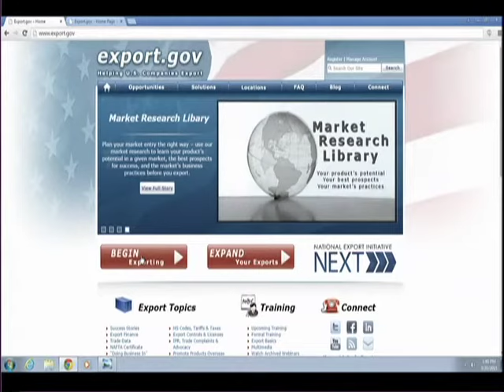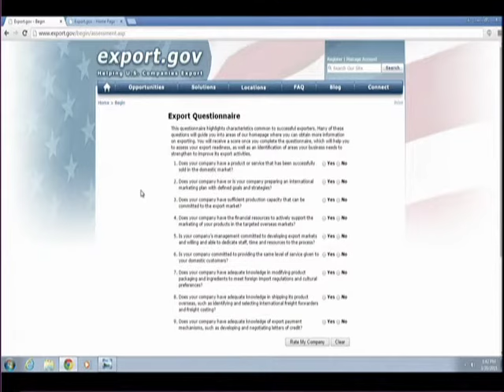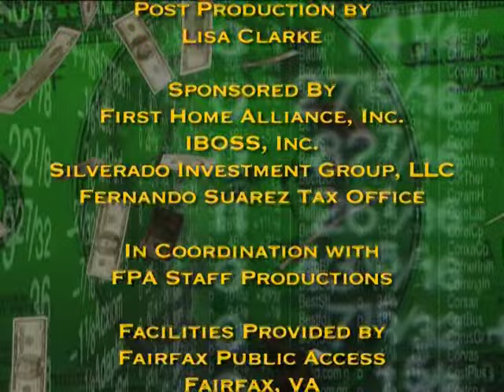Exploring the Basics of Exporting and Learning More about SBA (Part 2)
00111 Skills to Pay the Bills Pt 2 - Exploring the Basics of Exporting and Learning More about SBA

Tia Young hosts William "Bill" Houck, SBA/Regional Manager, Office of International Trade, Export Solutions Group Mid-Atlantic Region; a Vinson Palathingal, AMSCO Global President and CEO, and the small business focus group, as they discuss the basics of exporting products and services globally; and learning more about the opportunities available through the Small Business Administration (SBA).

Skills to Pay the Bills focus on all phases of small business development and Management. Skills also focus on the full range of financial services solutions and strategies.  Each segment is 30 minutes in length and is hosted by subject matter experts in a variety of fields. Our YouTube Channel is a unique and rich experience. TRY IT!